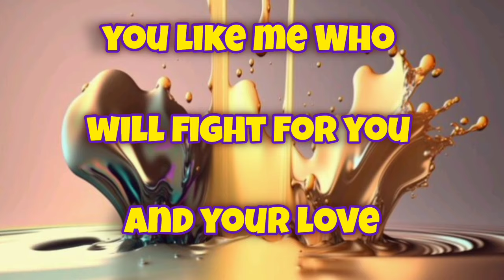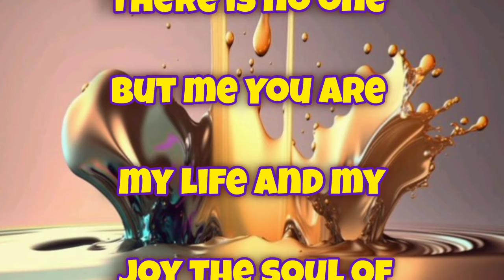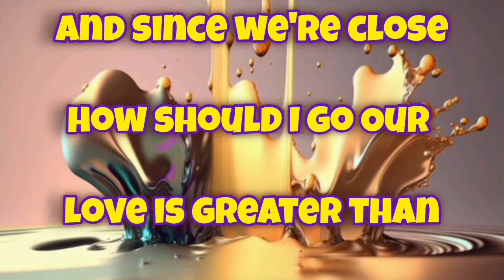I Swear That There Is None But You | Prince Hamdan Poetry | Fazza Poem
group fazza,
fazza house,
fazza horse,
fazza honda,
fazza helicopter,
hamdan fazza,
instagram fazza,
fazza iphone,
fazza japan,
fazza juice,
fazza private jet,
joy fazza,
jinn fazza,
jeque fazza,
amor oculto jinn fazza,
fazza kids,
fazza king of dubai,
fazza kindness,
fazza khabib,
faza king,
fajar koutuk,
faja kongo,
fazza ki kitni wife hai,
king fazza,
khwaja fazza,
fazza lion,
fazza lifestyle 2023,
fazza london,
fazza life story,
fazza love,
fazza latest,
little fazza,
fazza mother,
fazza marriage,
fazza mom,
fazza mobile,
fazza mecca,
fazza music,
fazza money,
fazza mobile video,
fazza malayalam,
fazza movie,
m faizan batting,
m faizar,
m faizan show,
m faizal,
fazza riyal,
fazza reaction,
surah fazza,
fazza team,
fazza umrah,
fazza uzbekistan,
uae fazza,
unique fazza,
faz valkyrie,
fazza videos,
faz vantage,
fazza vlog,
fazza video call,
faz vlogs,
fas vs alianza,
faz valk,
sheikh muhammad bin rashid al maktou POm family,